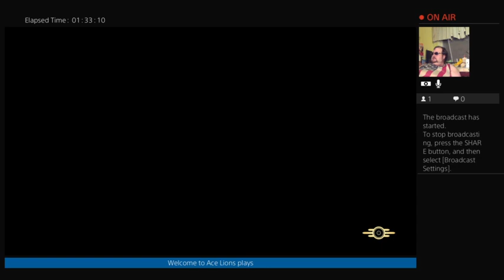Ace Lions & E Raven playing Fallout 76 118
Messing round before we try to launch nukes